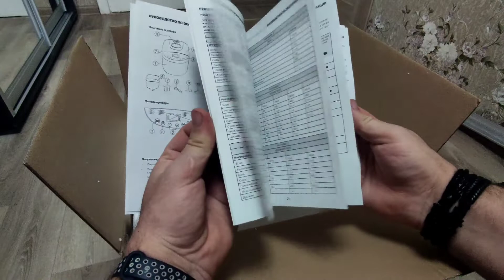Розпакування Хлібопічка MYSTERY MBM-1207 з Rozetka